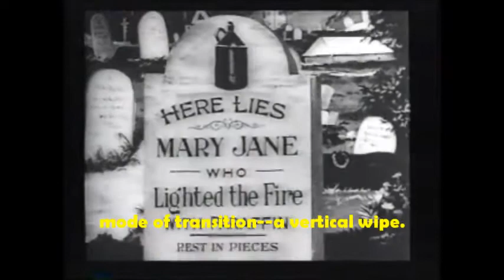George Albert Smith-Mary Jane's Mishap-G.A. Smith-1903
Annotated version of "Mary Jane's Mishap, or Don't Fool with the Paraffin."  Produced and directed by George Albert Smith; starring Laura Bayley (Mrs. G. A. Smith); for G.A. Smith; in 1903. Posted to accompany An Illustrated History of the Early Cinema